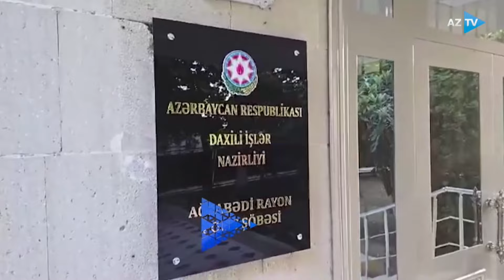Cavid Sadıqovla AZTV XƏBƏR (14:00) | 22.07.2024